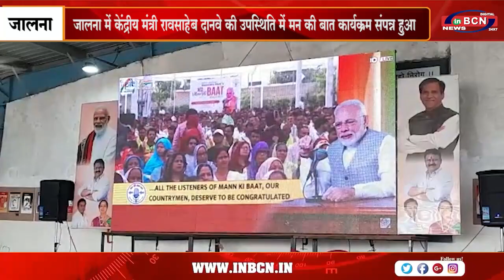जालना में केंद्रीय मंत्री रावसाहेब दानवे की उपस्थिति में मन की बात कार्यक्रम संपन्न हुआ